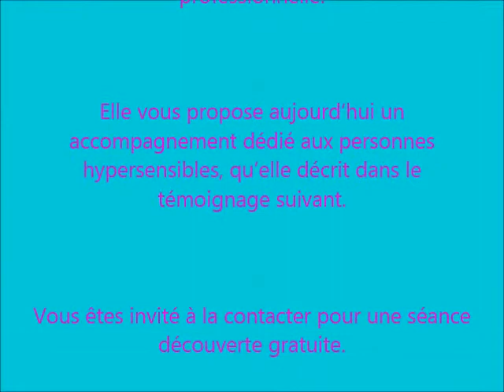Hypersensibles, comment transformer votre différence en atout? avec Emeline (Mots&Sens)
Emeline a accueilli son hypersensibilité et s'est investie dans un cheminement personnel, avant d'engager un parcours de reconversion professionnelle. Elle propose aujourd'hui un accompagnement dédié aux personnes hypersensibles, qu'elle décrit dans le témoignage suivant.
Vous êtes invités à la contacter pour une séance découverte gratuite.